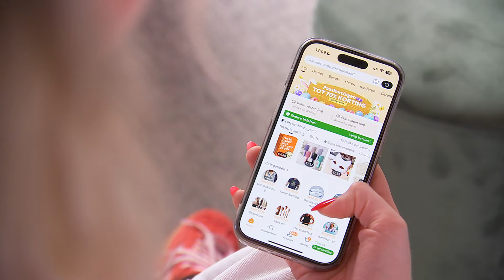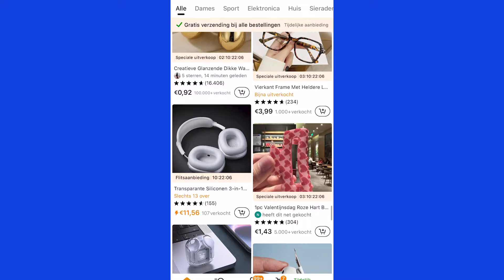Shop je wel eens op Temu? Let op je privacy!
De Chinese shoppingapp Temu is heel populair. Kleren, elektronica, juwelen, speelgoed... Je kan er bijna alles op kopen en meestal ook heel goedkoop. Maar experten waarschuwen, want de app verzamelt allerlei gegevens over jou via je telefoon, zonder dat jij dat weet. Maurane zoekt uit hoe dat juist zit.